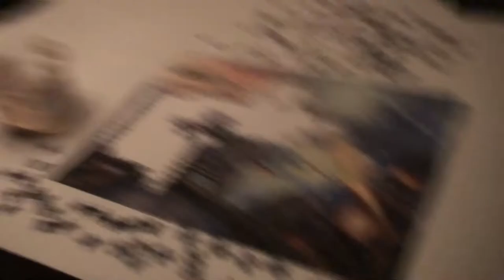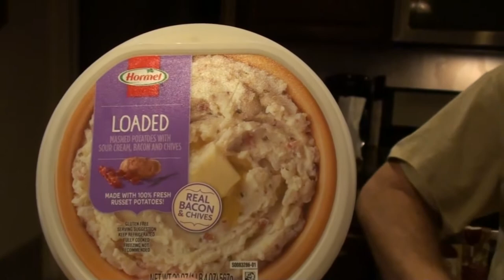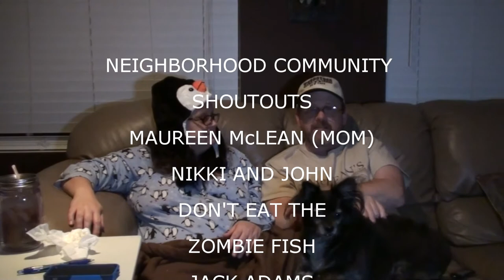VERY PUZZLING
Kevin works on his mothers car, and Megan and Val work on puzzles.